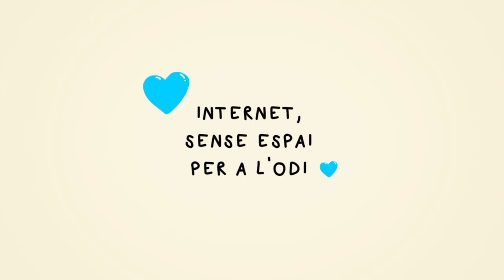PRISM StopDiscursdOdi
Crim d'odi i la incitació a l'odi estan connectats directament. Tots dos tenen un gran impacte en les víctimes: les paraules són armes per als grups minoritaris i els migrants afectats per les expressions d'odi en línia.

El projecte Prisma té com a objectiu desenvolupar estratègies i pràctiques efectives per promoure un millor ús de la llengua, per tal de promoure una cultura de respecte i les conseqüències de les expressions d'odi.

Implementat en cinc països socis (Itàlia, França, Estat espanyol, Romania i el Regne Unit), el projecte es basa en una estratègia interdisciplinària. Combina la investigació, les millors pràctiques i activitats de capacitació adreçades a agents de policia, advocat(e)s, periodistes, blocaires, administrador(e)s de xarxes socials, joves, mestres i treballador(e)s de la joventut.